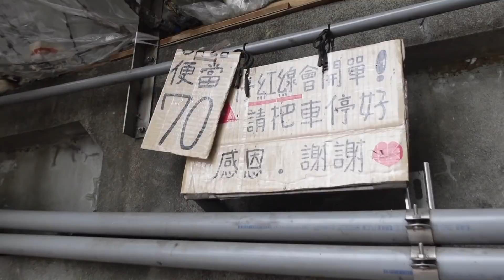國道一號西螺服務區-南北站｜老司機才知道的超神秘運將便當！每個70元~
第一次在這裡跟大家分享便當
因為我平常真的很少在吃便當
但這個隱藏版便當實在太酷了
不管是地理位置跟購買方式都很特別
所以決定跟大家分享一下
剛好這次南下有經過西螺服務區
就順路繞進來尋找傳說中的神秘便當
大家想知道怎麼走的話記得點影片看